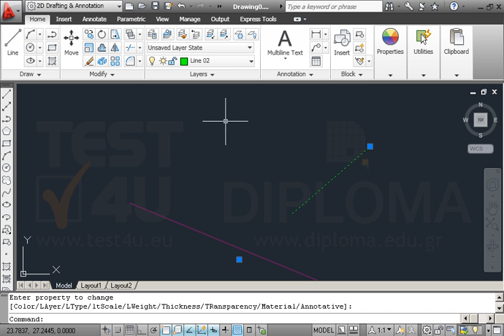Σχεδιάστε μία γραμμή με αρχή το σημείο (15,20) και τέλος το σημείο (40,10). Η γραμμή θα ανήκει...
Σχεδιάστε μία γραμμή με αρχή το σημείο (15,20) και τέλος το σημείο (40,10). Η γραμμή θα ανήκει στο Layer: Line 01. Σχεδιάστε ακόμα μία γραμμή με αρχή το σημείο (13,5) και τέλος το σημείο (37,25). Η γραμμή αυτή θα ανήκει στο Layer: Line 02. Αποθηκεύστε το σχέδιο